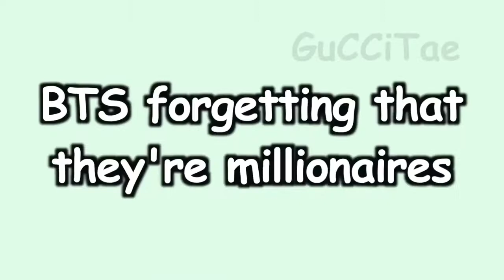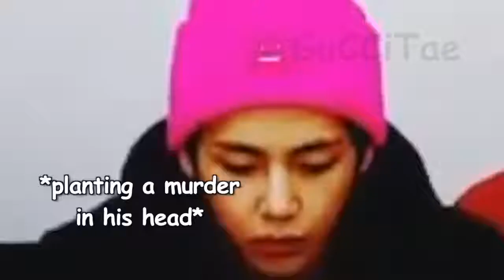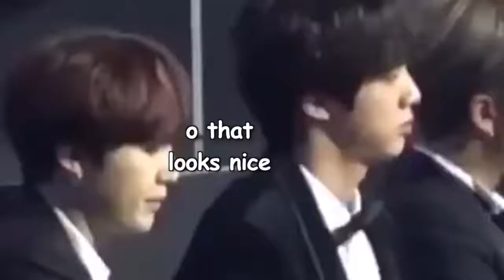BTS forgetting that they're millionaires Pt